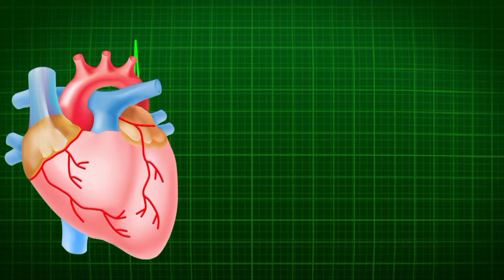7 አስደናቂ የህይወት ህጎች ||7 Amazing Life principles|| Inspire Ethiopia||motivation || Dawit Dreams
7 አስደናቂ የህይወት ህጎች//7 Amazing Life principles//Inspire Ethiopia//motivational speach//Dawit Dreams